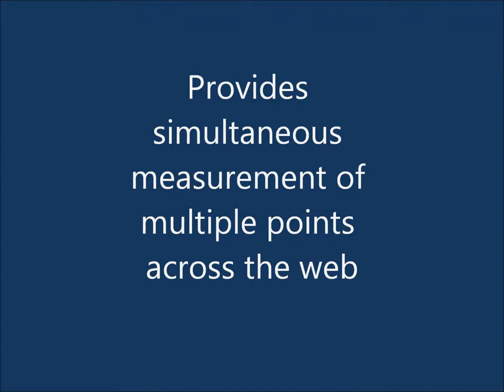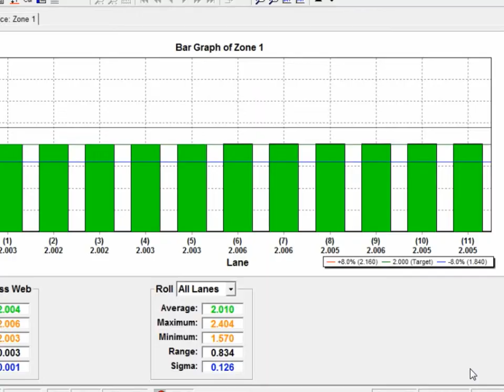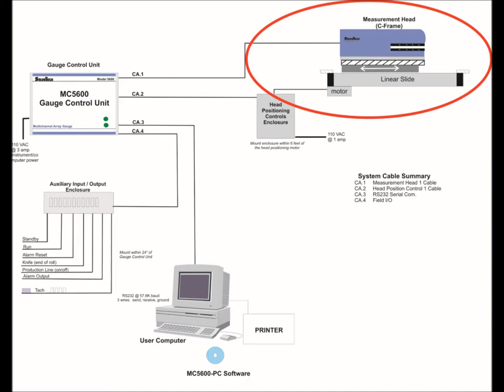SolveTech MultiChannel Array Gauge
Demo of Model 5600 MultiChannel Array Gauge.  Includes sample run surface plot and bar graph, system diagram, and other information.  This gauge is used for measuring cross web of films.  It is great for measuring narrow webs less than 55 inches.  It can be used for measuring coatings for converted films as well.

SolveTech, Inc.
1711 Philadelphia Pike
Wilmington, DE 19809